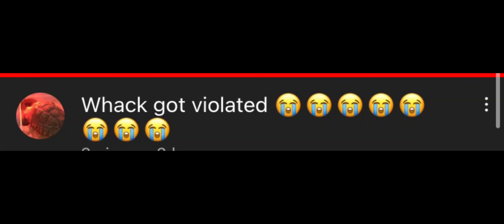Violated but caught 😢😢😢😢